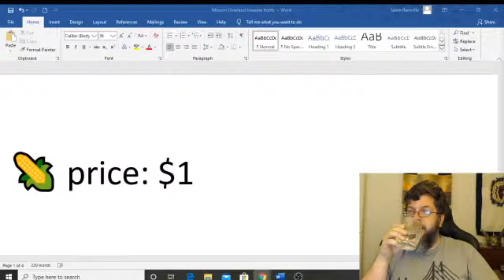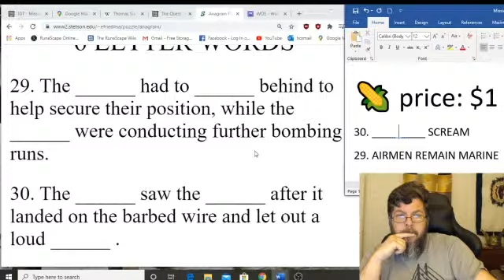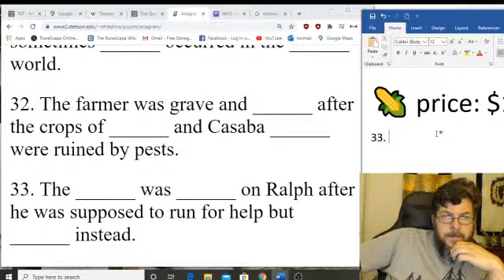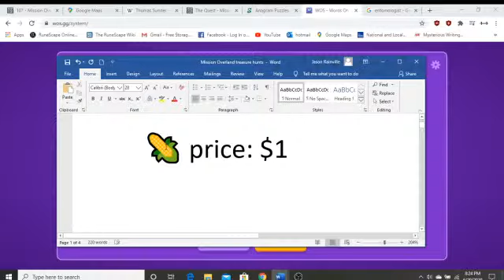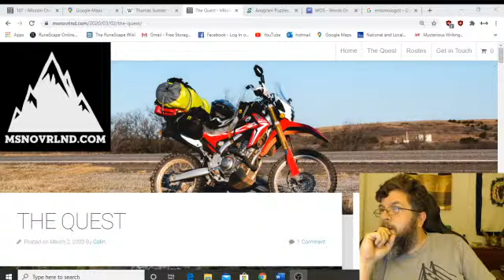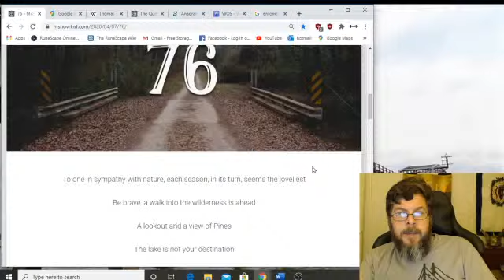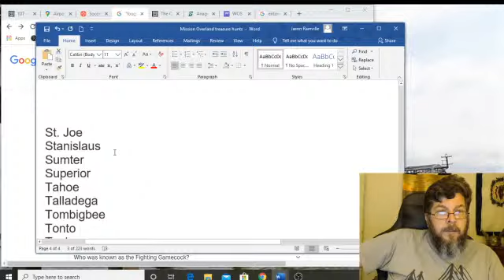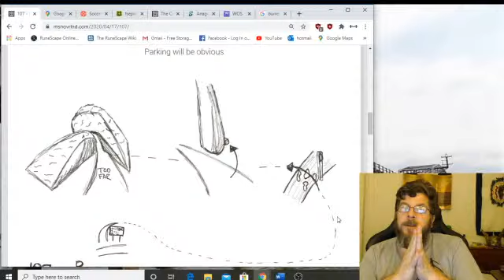Priddle Monday - Puzzles and Riddles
I'm trying to improve at solving armchair treasure hunts and one of the best ways to do that (in my opinion) is to improve your lateral thinking and vocabulary. In his weekly livestream, puzzles and riddles will be brought up and worked on cooperatively with the chat.

Today we'll work on riddles and puzzles.